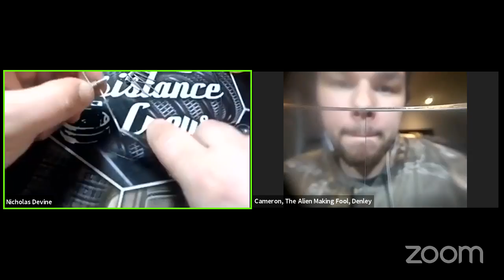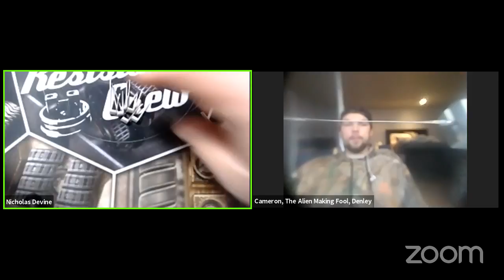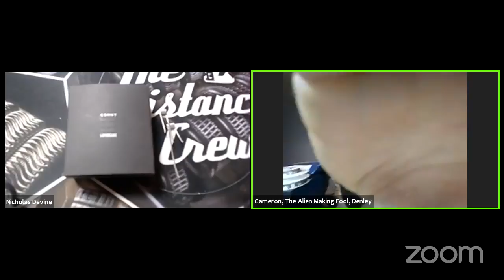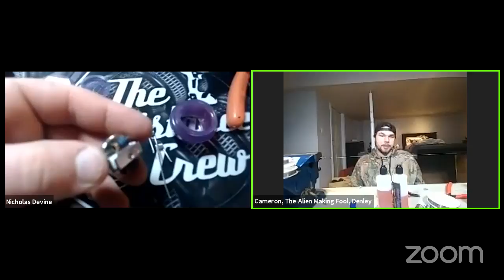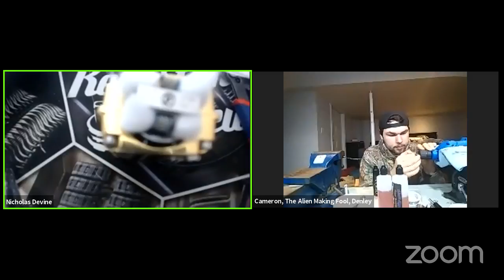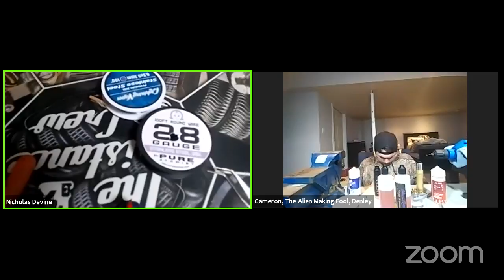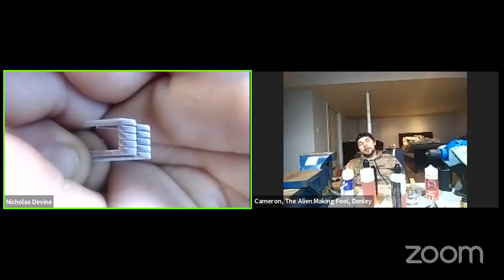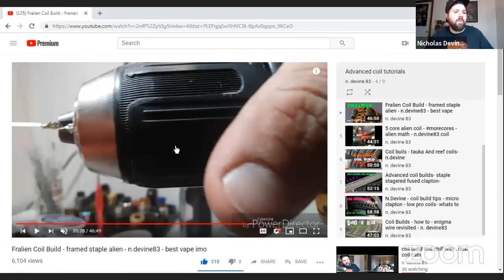coil build and chill with , dual coil cam